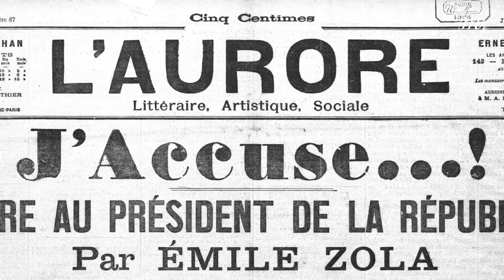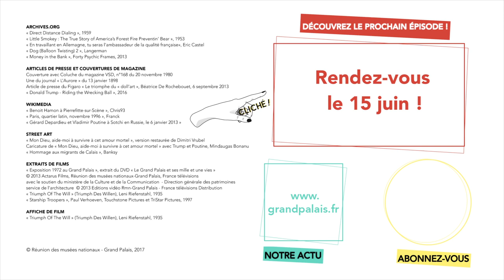SERIE | Cliché ! - Tous les artistes sont de gauche (1/3)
Est-ce qu’on devient artiste parce qu’on est de gauche, ou est-ce qu’on devient de gauche parce qu’on est artiste ? La réponse dans le premier épisode de notre mini-série "Cliché !" : une entrée dans l’histoire de l’art par des idées reçues ! Nous optons ici pour l’apprentissage par l’anecdote. Les « clichés » choisis permettent d’embrasser une réflexion plus large autour de la figure de l’artiste et sur l’art en général !